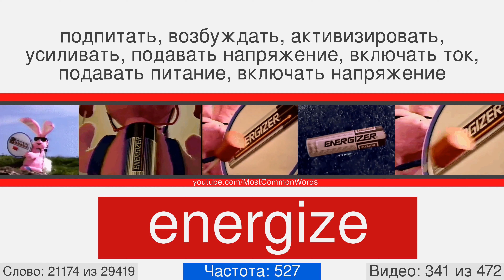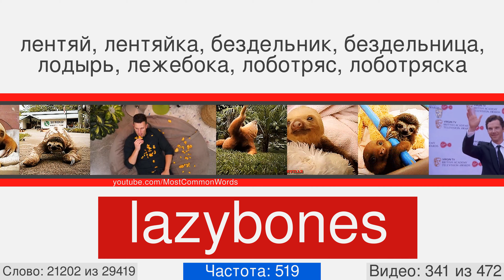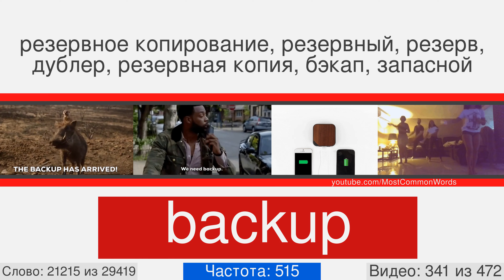Самые популярные английские слова с переводом, произношением и анимацией #341 EN➡RU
29000 английских слов с переводом, произношением и анимацией
Это видео номер 341 из 472. Оно содержит 64 слов, с 21168 по 21231. Вот некоторые из них: sniffle, stapes, vulgarian, appeasement, coeducation, dibs, energize, fart, malayalam, nutation.